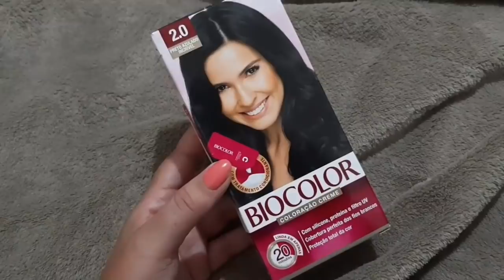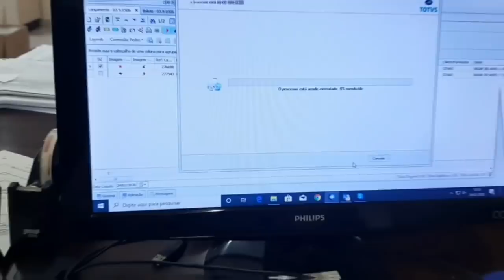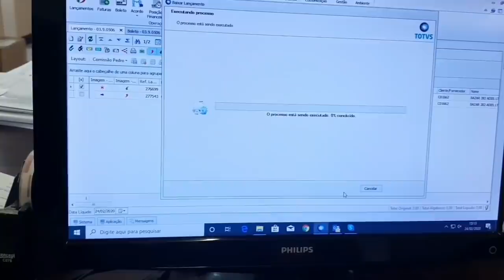UM DIA COMIGO... 🎬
No video de hoje mostro à vocês como é meu dia a dia!